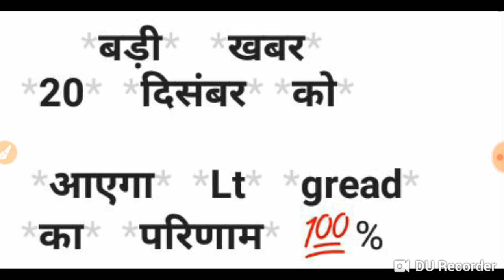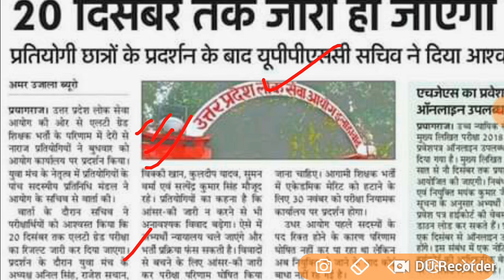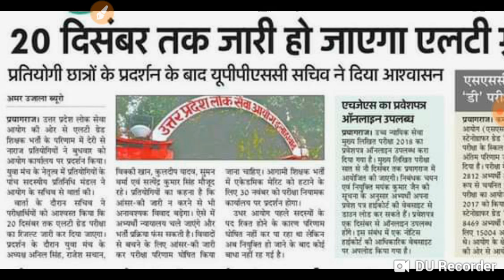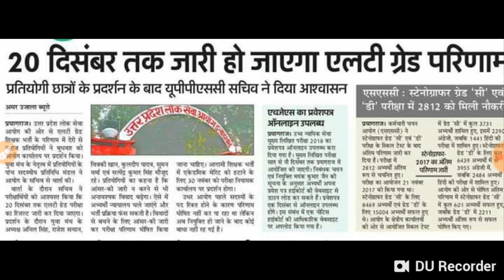Lt gread का परिणाम 20 दिसंबर को होगा घोषित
Uptet, ctet, tgt,pgt,prt